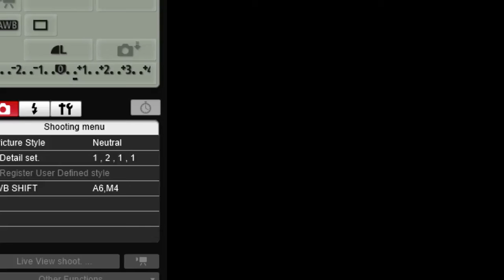Palm Beach County Property Appraiser's 2018 Scholarship Awards Ceremony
The Palm Beach County Property Appraiser’s Office held its annual College Scholarship Awards ceremony on June 1, 2018 and awarded five outstanding Palm Beach County high school seniors with college scholarships in the amount of $2,000 each:
• Sage Albert of the Dreyfoos School of the Arts, will be attending UNC at Chapel Hill
• Stephanie Casting of Boca Raton Christian School, will be attending Columbia University
• Jason Fox of Spanish River Community High School, will be attending Brown University
• Faith Maniti of Oxbridge Academy of the Palm Beaches, will be attending the University of Florida
• Yessenia Perez  Forest Hill Community High School, will be attending the University of Florida
The event is particularly special to the PAO, because the money raised for the scholarships is 100% funded by the employees who participate in, “Friday Dress Casual Day”, a volunteer donation program.
For the 2018 scholarship program, more than 100 eligible applications were received and reviewed by our volunteer employee committee. These five high-achieving, exceptional students demonstrated excellence in academic ability, persistence, leadership, and service to others.